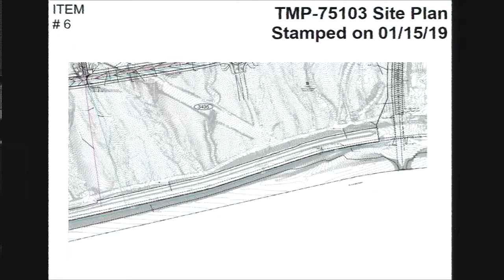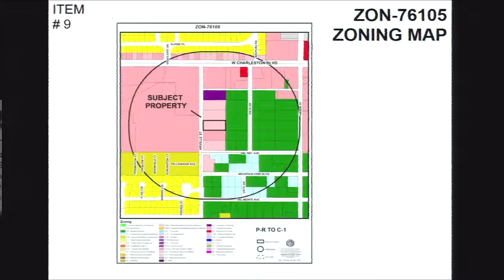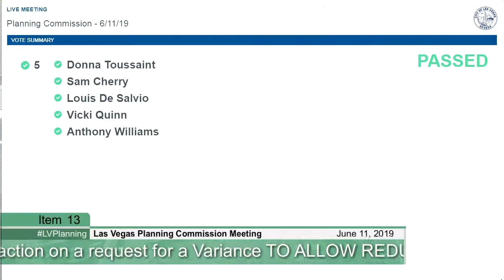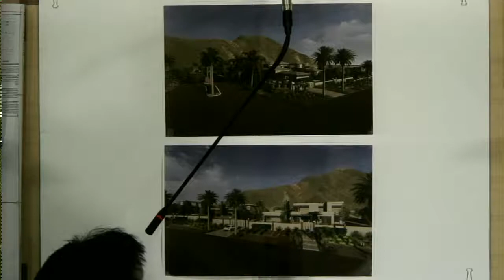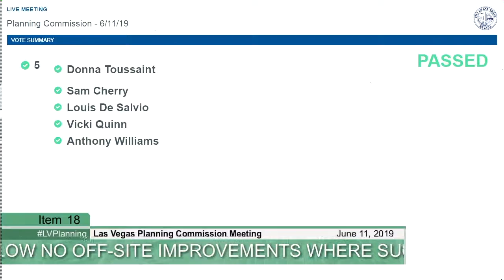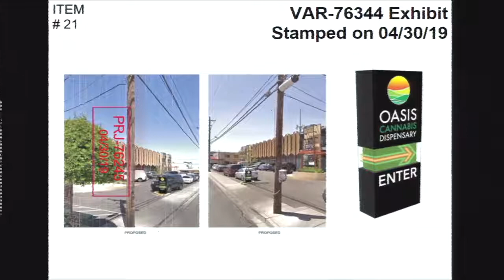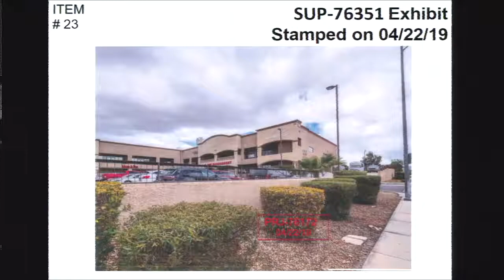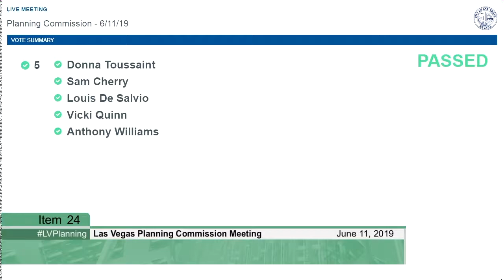Planning Commission Meeting 061119